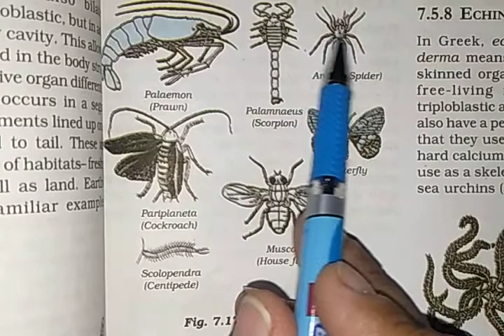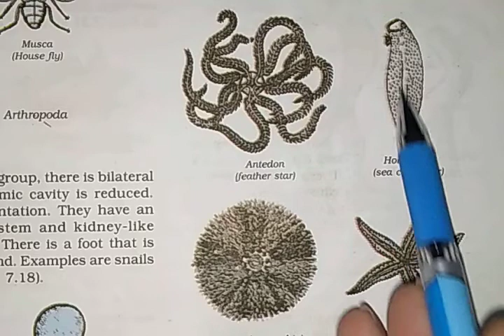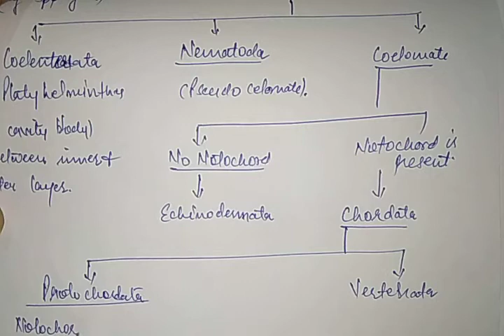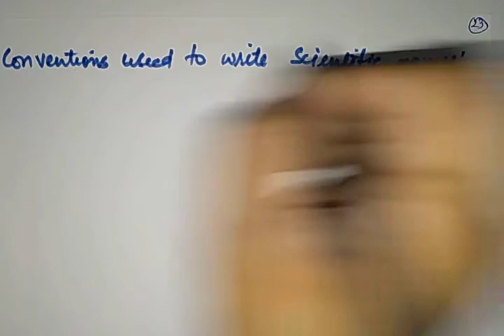Lecture 3, Animalia, Diversity of living organisms, Chapter 7, Class 9, Science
Animalia, vertebrate, nomenclature